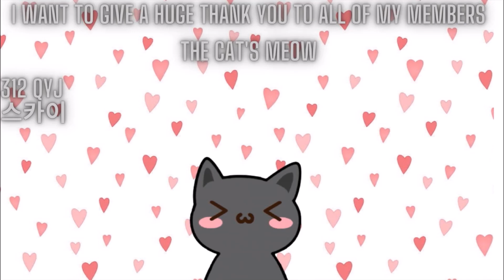Dusty Plays: Love on the Peacock Express - Vic Route - Platonic Ending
Love on the Peacock Express: A Short Mystery MILF Dating Game

As a private investigator you’ve always been interested in two things: solving mysteries, and kissing hot older women. Now you’re on a train with as many mysteries as there are hot older women. Are you in paradise? Well, that’s going to be up to you.

Choose one of three women to spend time with on the train, each of whom is deeply embroiled her own mystery. Flirt and investigate through dialogue options and observation in order to solve your chosen woman’s mystery and find your way into her heart. Love on the Peacock Express features three possible romance routes, each with two unique endings.